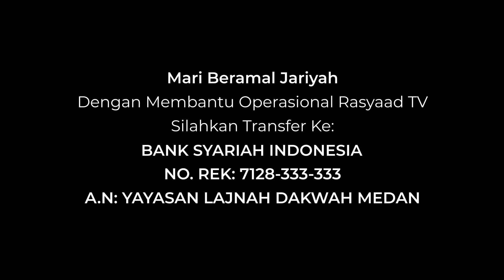Minhajul Muslim #196 | Ustadz Abu 'Aaliyah - Adab Makan Bersama Dengan Yang Lainnya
📕 Kitab : Minhajul Muslim
📝 Judul: Adab Makan Bersama Dengan Yang Lainnya
🎤 Pemateri: Ustadz Abu 'Aaliyah

Frekuensi: 3766
Polaritas : H
Simbol Rate: 21818

A.N: YAYASAN LAJNAH DAKWAH MEDAN